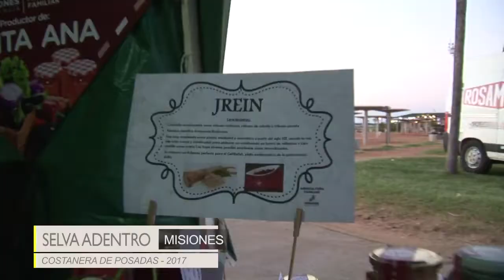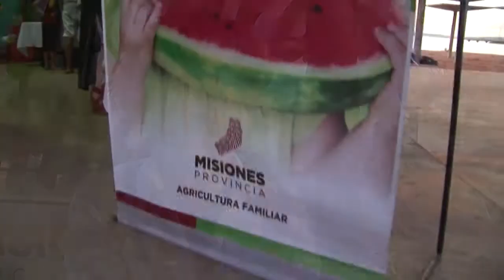MICRO N°1 AGRICULTURA FAMILIAR MARZO 2017